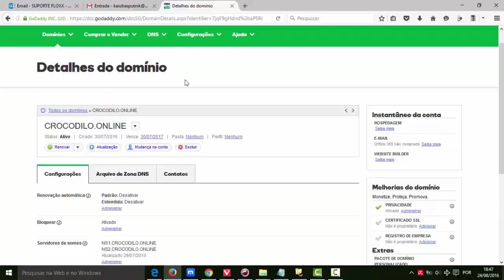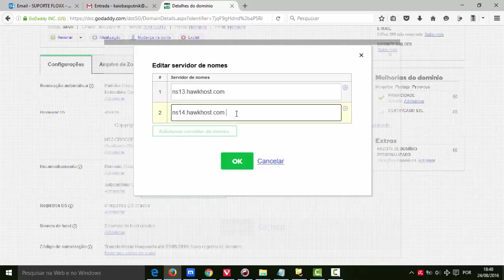Configuração de DNS para Sites e Blogs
📱 COMPARTILHE 📱
📱 Visite Meu Site 📱
📱 Kaiobá Sputnik 📱
Configurar o DNS do seu domínio é um passo crucial para colocar seu site online rapidamente. Primeiro, acesse o painel de controle do seu provedor de hospedagem e localize a seção de DNS. Em seguida, insira os registros necessários, como A, CNAME e MX, garantindo que o seu domínio aponte corretamente para o servidor desejado. Não se esqueça de verificar se as configurações estão corretas e de salvar as alterações. Com um pouco de paciência, as mudanças se propagam em poucas horas, permitindo que seu site esteja acessível ao público em tempo recorde. Prepare-se para conquistar a web!
📱 Você vale Ouro 📱